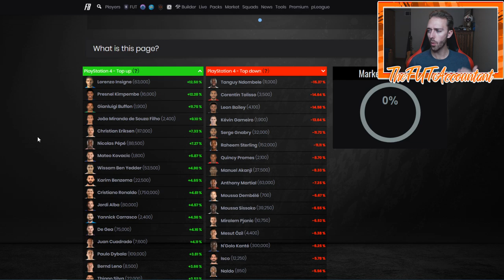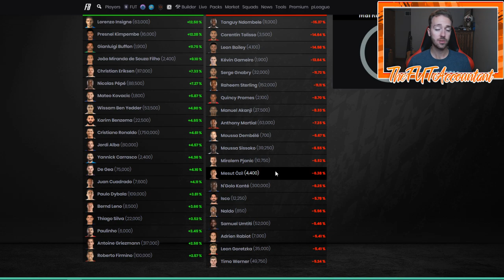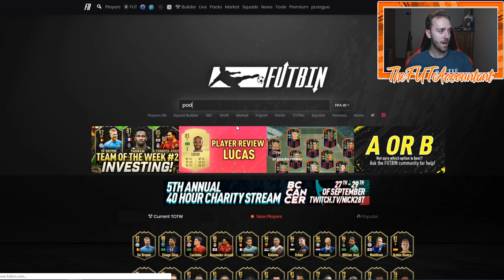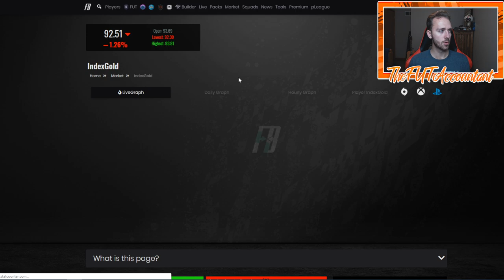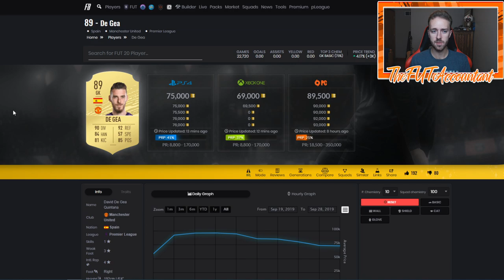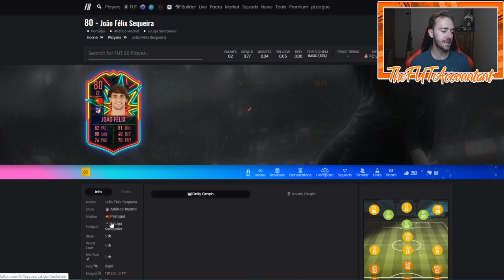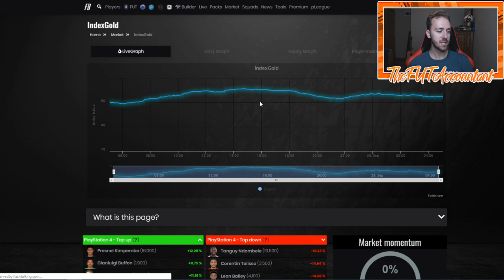WHAT IS THIS MARKET?! FIFA 20 Ultimate Team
What is this market?! Everyone predicted that the market would fly, and so far it hasn't. Don't panic! It's still coming! Today we discuss why the market rise hasn't happened yet, and when it could come. As well as some specific market movements and general trading info to keep in mind while on the market in FUT.